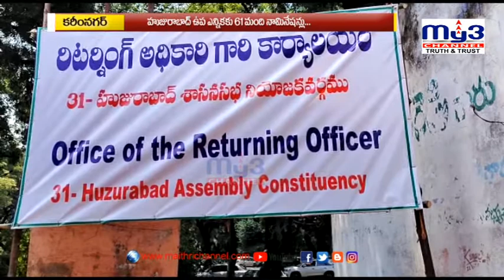11న పరిశీలన...13న ఉపసంహరణ... || MY3 NEWS 09-10-2021 8pm